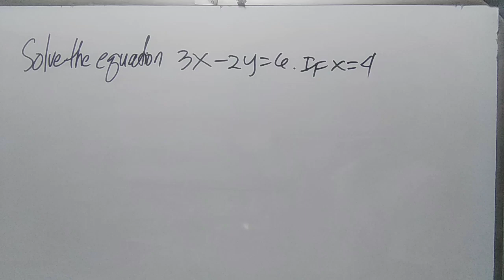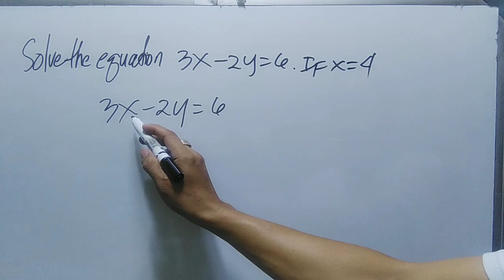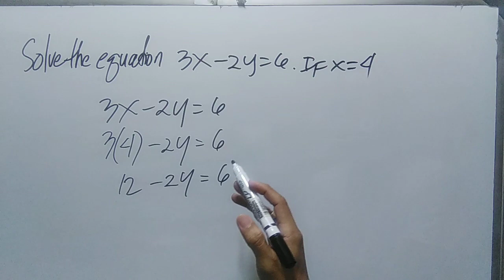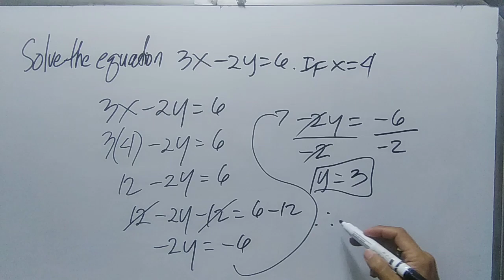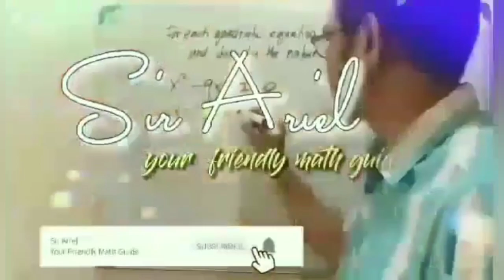Solve for y in 3x - 2y = 6.If x = 4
mathematics tricks,
mathematics song,
mathematics bbno$,
mathematics grade 6,
mathematics analysis,
mathematics algebra,
mathematics and computing,
mathematics addition,
mathematics app,
mathematics applied 1,
mathematics angles,
applied mathematics,
mathematics basic knowledge,
mathematics basics,
mathematics book,
mathematics b-mo,
business mathematics,
bbno$ mathematics,
mathematics class,
cuet mathematics,
mathematics dance,
mathematics documentary,
mathematics division,
mathematics day,
mathematics degree,
mathematics day status,
mathematics divide,
mathematics drawing,
discrete mathematics,
mathematics explained,
mathematics engineering,
mathematics earth geometry,
mathematics experiments,
mathematics economics,
mathematics exercise muslim educational channel,
mathematics education,
engineering mathematics,
mathematics formula,
financial mathematics,
mathematics history,
mathematics hacks,